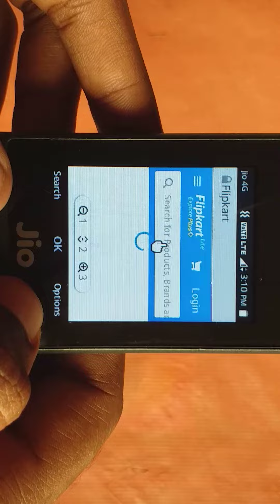How to install Flipkart app | in JioPhone | without omni SD | in tamil